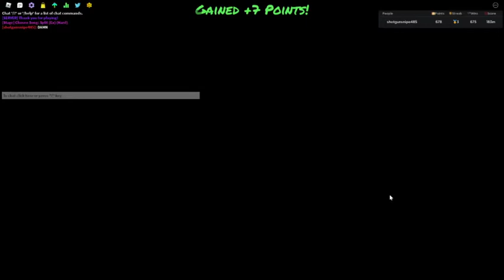Split(ex)/2 misses(SO CLOSE BUT THE JACKS)?FUNKY FRIDAY